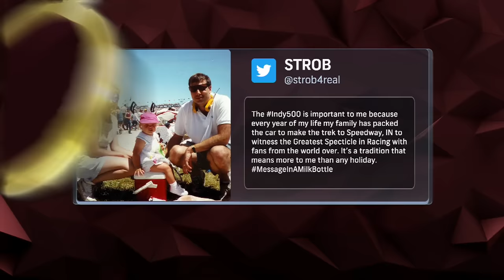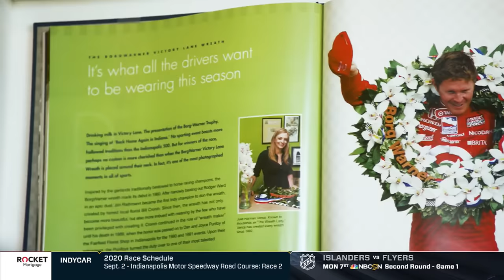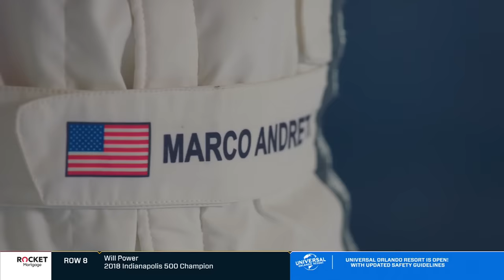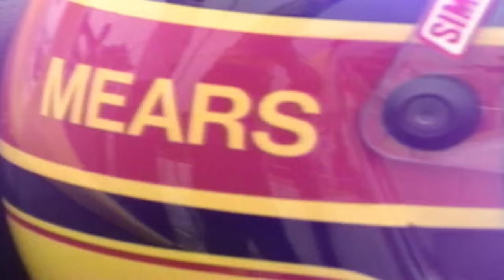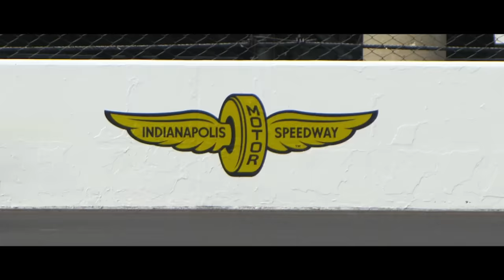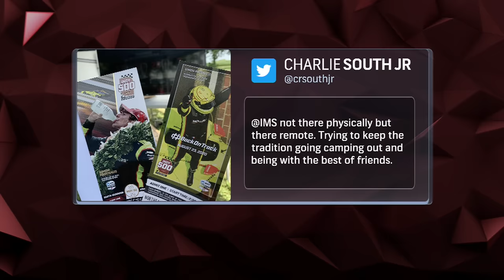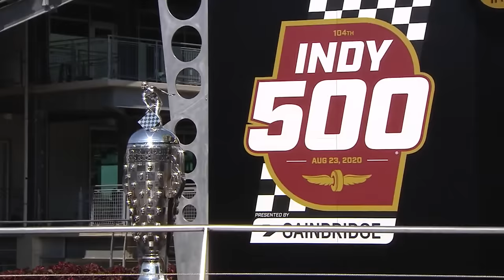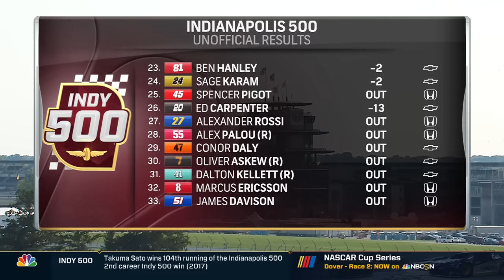2020 Indianapolis 500 | INDYCAR Classic Full-Race Rewind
The 104th Running of the Indianapolis 500 pres. by Gainbridge was a race no one will ever forget.

No fans. No Month of May. But it still had the same amount of action on-track.

Watch the full 2020 Indianapolis 500 in this edition of Classic Rewind.